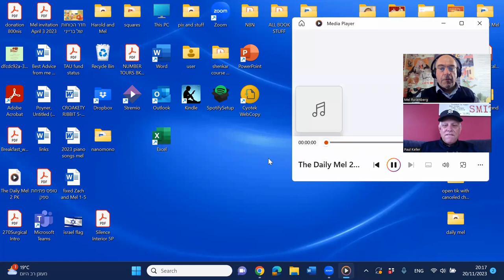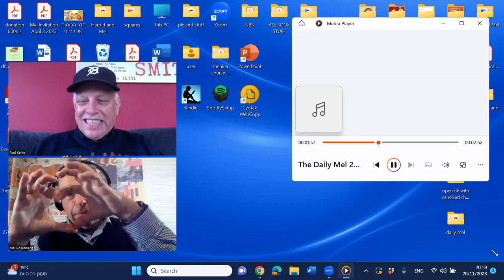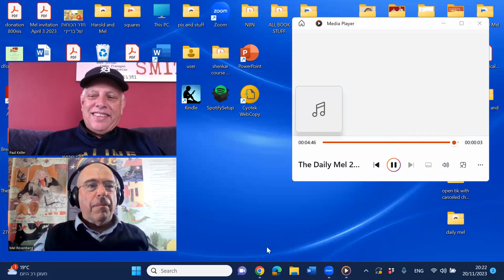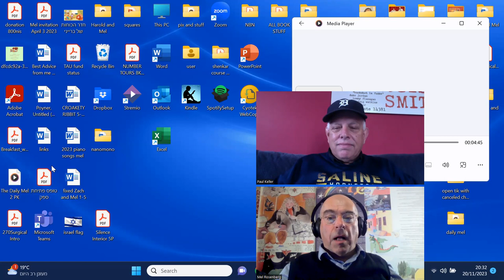The Daily Mel with Paul Keller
The Daily Mel is my daily rant, usually on FB, about the situation here in Israel, and my thoughts on why the world should celebrate Israel and the Jewish people. Incredibly, Paul Keller, a world-class musician and dear friend (although I have only met him during his two trips to Israel to perform) has written a song for me and the vlog. Here, for the first time, we talk about it and listen to it.